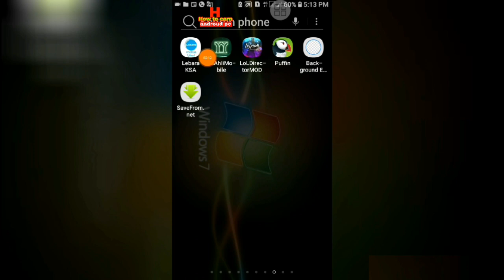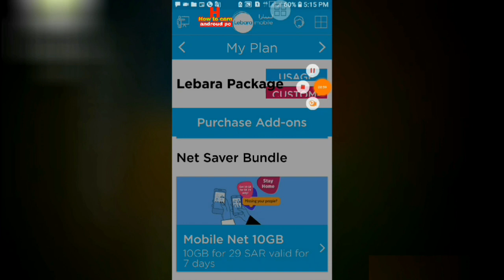10 GB internet 29 RiYal Lebara New Internet offers 2020 || Lebara Internet Packages KSA || Bangla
10 GB internet 29 RiYal Lebara New Internet offers 2020 || Lebara Internet Packages KSA || Lebara Internet Pass ||

Hi friends
I am Shamim Welcome to my youtube channel How to earn androud pc aye video tay ami apnader mage share korechi 10 GB internet 29 RiYal Lebara New Internet offers 2020 || Lebara Internet Packages KSA || Lebara Internet Pass ||

Full details Ami video tay Bolche Asha korbo Apnader Ye Video Bahut Pasand hobe.

Flow me